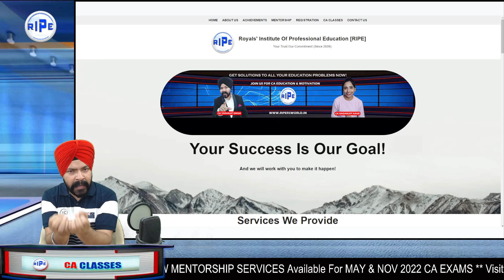What To Do In Worst Condition For May 2022 Exams?🔥🔥🔥| CA Taranjit Singh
You can join us for:-
1. CA Classes (Foundation & Intermediate Levels)
2. CA Mentorship Program (Foundation, Intermediate & Final Levels)